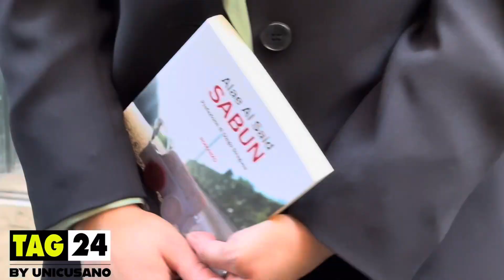Alea Al Said: “La memoria è anche ricordare quello che succede oggi a Gaza: un genocidio”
Presentazione alla camera del libro “Sabun” scritto dalla scrittrice Italo palestinese Alea Al Said: “Racconta la vita dei palestinesi nella Cisgiordania occupata. Per la manifestazione del 27 non vogliamo negare olocausto, ma la memoria è anche ricordare quello che succede oggi a Gaza: un genocidio”